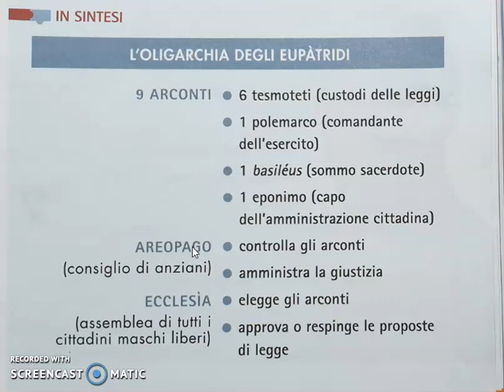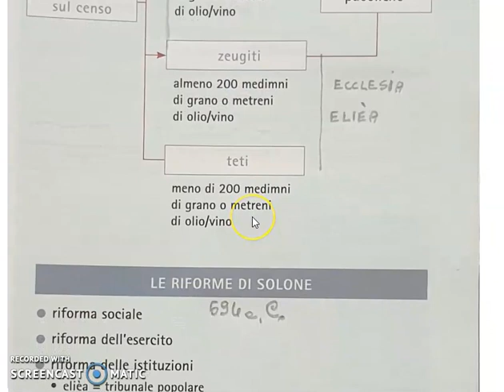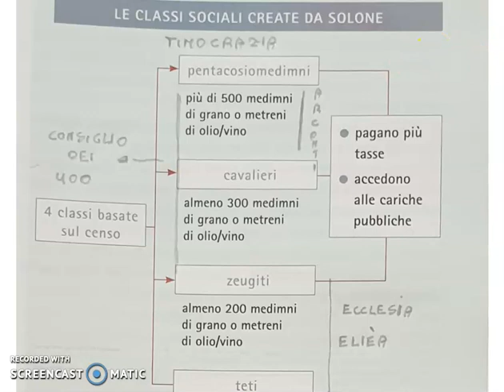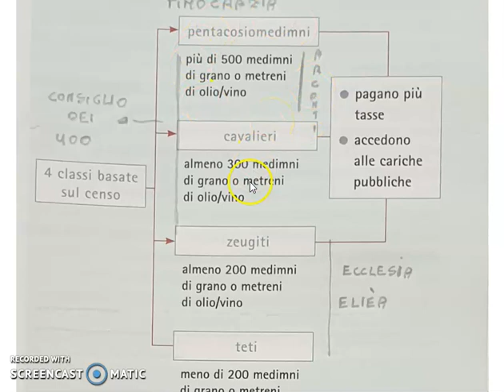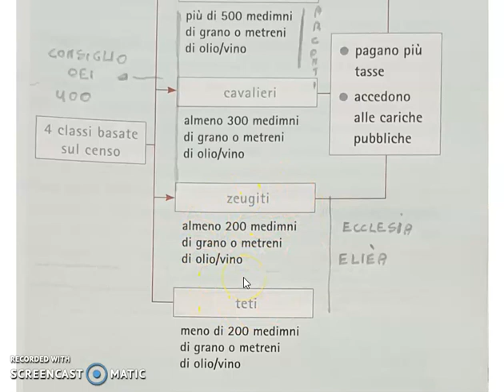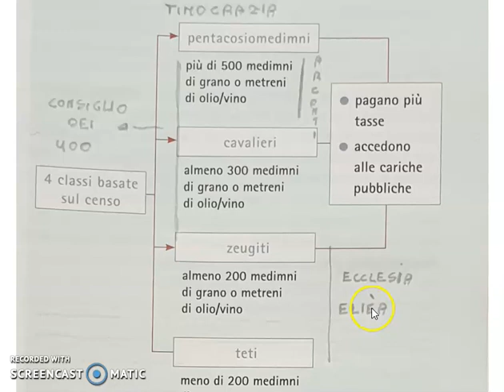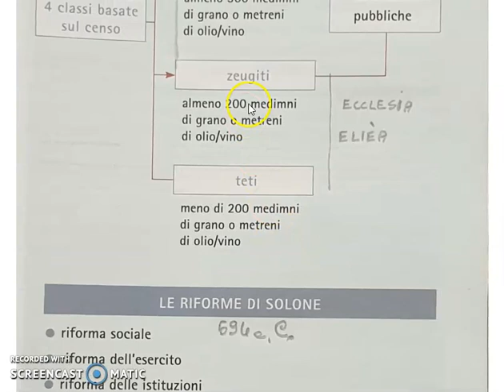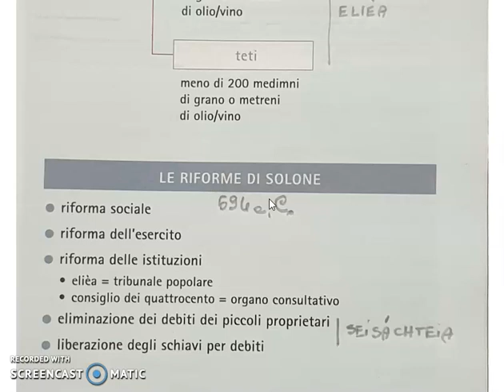L'Atene di Solone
Storia greca